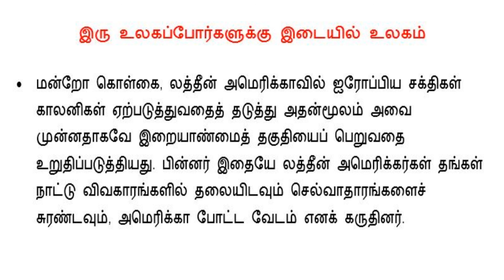பத்தாம் வகுப்பு, சமூக அறிவியல், வரலாறு, பாடம் - 2, இரு உலகப்போர்களுக்கு இடையில் உலகம்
வாசித்தவர்: விசாலம் அவர்கள், சமூக சேவகர்,  தன்னார்வலர், வசந்தன் நூலகம்
தொழில் நுட்ப உதவி: விஜயராகவன், தன்னார்வலர், வசந்தன் நூலகம்